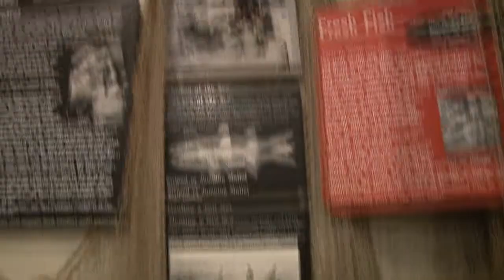Fishin' Impossible - OFFSHORE AMBERJACK Trailer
Offshore Amberjack with Captain Joe Shute - Atlantice Beach, North Carolina